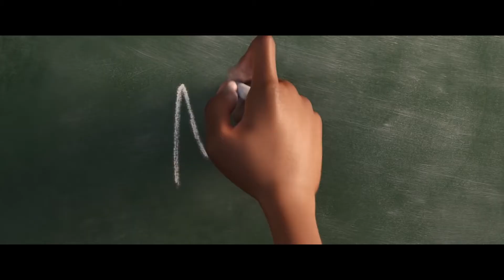SOUL 2 Teaser (2023) With Jamie Foxx & Angela Bassett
About:
Soul is a 2020 American computer-animated musical comedy-drama film produced by Pixar Animation Studios and distributed by Walt Disney Studios Motion Pictures. It is directed by Pete Docter, co-directed by Kemp Powers (in his feature directorial debut), and produced by Dana Murray, with a screenplay written by Docter, Powers, and Mike Jones. The film stars the voices of Jamie Foxx, Tina Fey, Graham Norton, Rachel House, Alice Braga, Richard Ayoade, Phylicia Rashad, Donnell Rawlings, Questlove, and Angela Bassett. It follows a pianist, Joe Gardner (Foxx), who is involved in an accident before his big break as a jazz musician and seeks to reunite his separated soul and body.

Docter conceived Soul in January 2016, examining the origins of human personalities and the concept of determinism. The film's producers consulted various jazz musicians including, Herbie Hancock and Terri Lyne Carrington, and animated its musical sequences using the sessions of musician Jon Batiste as a reference. Apart from Batiste's original jazz compositions, musicians Trent Reznor and Atticus Ross composed the film's score. Production on Soul lasted for four years on an approximate $150 million budget. This was the first Pixar film to feature a Black lead.

Soul premiered at the London Film Festival on October 11, 2020, and was scheduled to be theatrically released on June 19 and November 20. However, the feature was postponed due to the COVID-19 pandemic. Soul was released direct-to-streaming on Disney+ on December 25, 2020, and in theaters in countries without the streaming service. Soul was well-received by critics for its craftsmanship, story, characters, and musical score. Organizations like the National Board of Review and the American Film Institute named the film as one of the top 10 films of 2020. Soul was nominated for three awards at the 93rd Academy Awards, winning two, and received numerous other accolades.